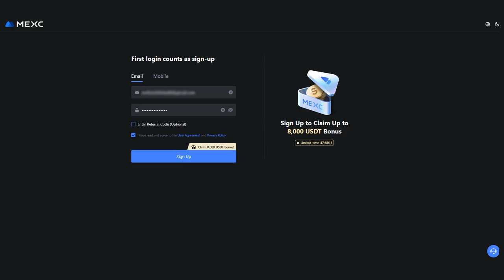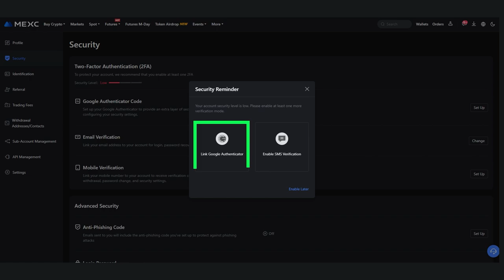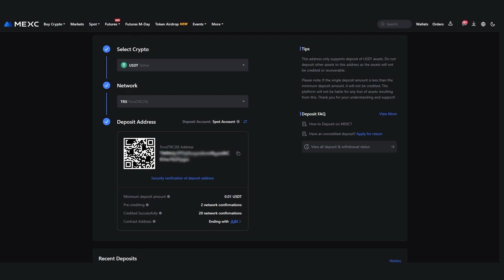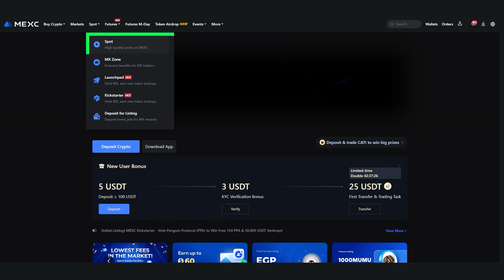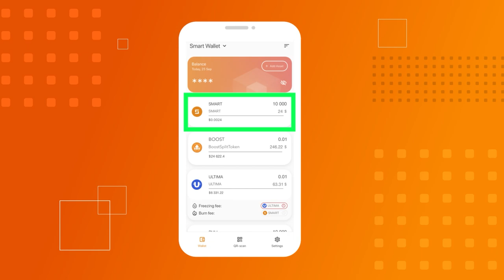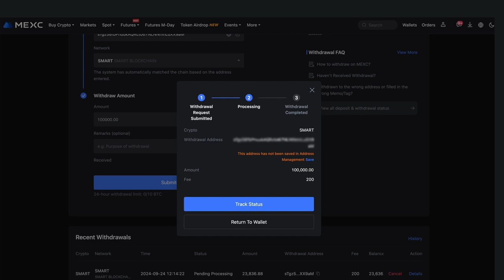So kaufen Sie SMART Coins auf MEXC: Registrierung, KYC und Kauf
In dieser Anleitung zeigen wir Ihnen im Detail den Kaufprozess von SMART Coins an der Kryptowährungsbörse MEXC. SMART ist für das Funktionieren Ihrer Wallet notwendig.

Dazu müssen Sie 5 Schritte ausführen:
☑️ Registrieren Sie sich an der MEXC-Börse
☑️ Richten Sie Google Authenticator ein
☑️ Laden Sie Ihr Börsenguthaben auf
☑️ Kaufen Sie SMART
☑️ Zahlen Sie SMART an Ihre SMART Wallet aus